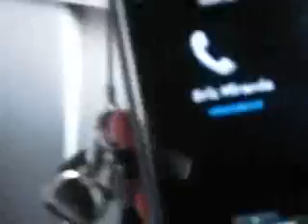Regional Science High School III on June 30, 2011 (Part 6)